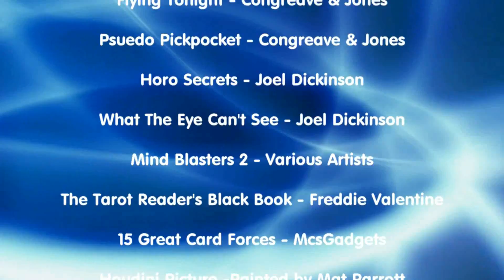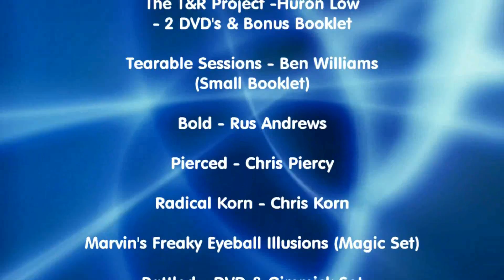magic bunny prize pool